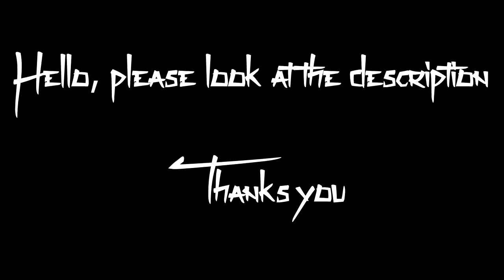Teyf - Tsuki RC Response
I just started your RC response for 1 week, please take notice !
GT : Roy Teyf